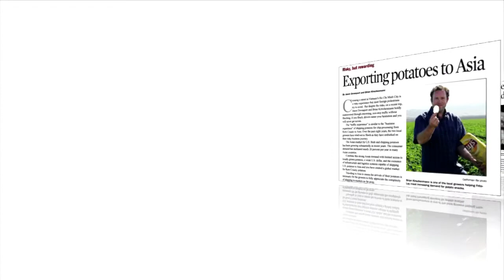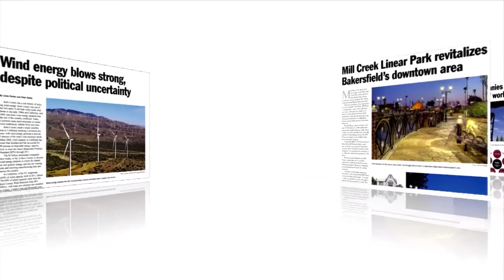BVarsity Preview, Part 1, Oct. 16, 2014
We chat with Stockdale High golfer Lexi Keene